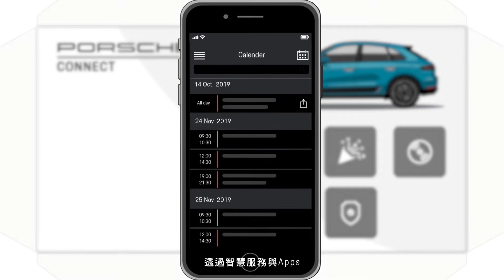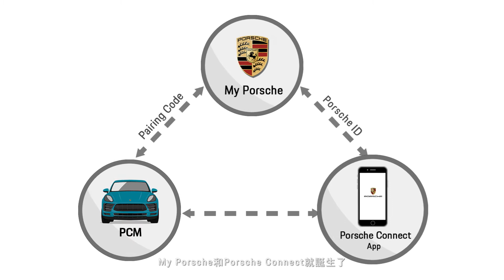Porsche Connect 保時捷互聯網 Macan篇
客戶 : Porsche
製作公司：華苑映創

導演：盟鈞
導演助理：Vivian

監製：永旭
製片：馬克
繪師：徐立庭
後期：頑特效 DarkFlame